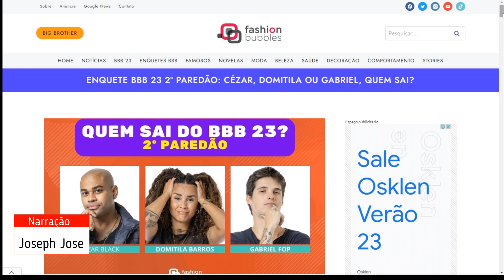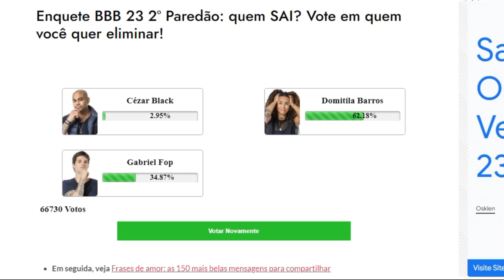ENQUETE Fashion Bubbles BBB 23 atualizado 4h dia 30 '2º paredão a casa caiu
Enquete BBB 23 2º Paredão: quem SAI? Vote em quem você quer eliminar!

Em seguida, veja Frases de amor: as 150 mais belas mensagens para compartilhar
Vote ainda mais em nossas Enquetes do BBB 23, no estilo Votação do Gshow:
Enquete BBB 23: qual seu participante favorito? Aquele que deve ganhar o reality?
Enquete BBB 23: qual o participante mais odiado? Aquele que não deve ganhar o reality?
Quem está no Paredão hoje no BBB?
Os emparedados da semana, então, são Cézar Black, Domitila Barros e Gabriel Fop.